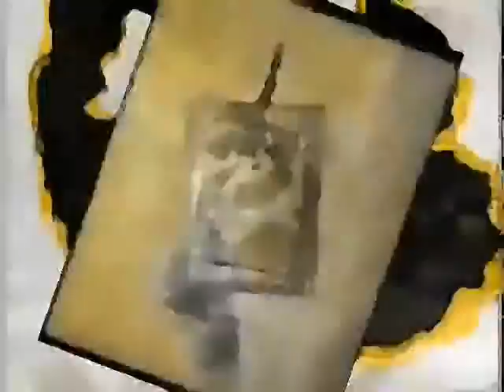Alien Tribes Notek